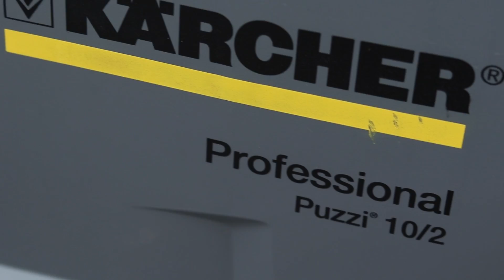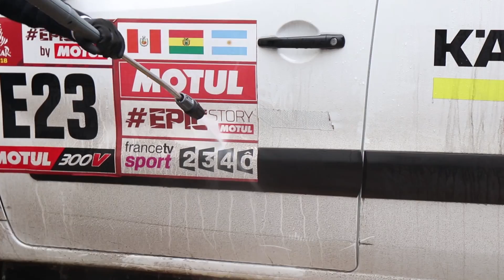Evento LAVAFEST de KÄRCHER!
Fue un evento de primera, desde el ingreso, los bocaditos hasta los temas tratados en la presentación. Se mencionó algunas cosas interesantes de las que hablaré en otro video como el círculo de Siner.

Si tienes más dudas no olvides buscarme en Facebook y escribirme.